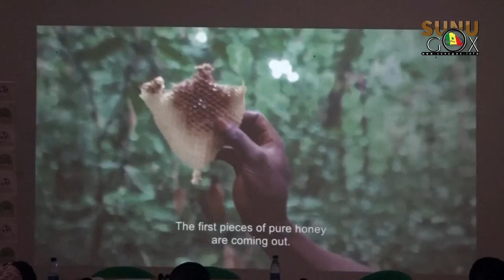Rufisque/Cinéma: Le festival "WAXTAAN TRIBUS"officiellement lancé.